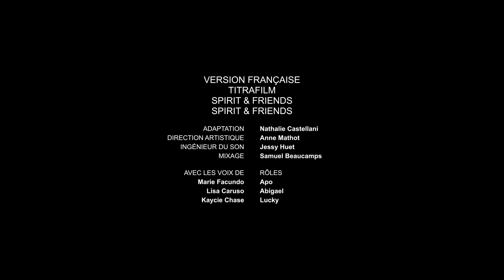🐰 Attention aux bébés lapins | Vidéos Exclusives | SPIRIT ET SES AMIS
Lorsque Lucky perd une portée de bébé lapins, les AB-LU-AP font tout pour les récupérer